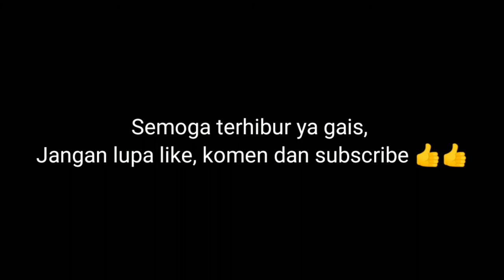Bermain perahu kertas | lomba perahu kertas